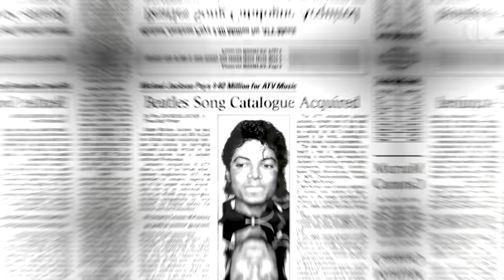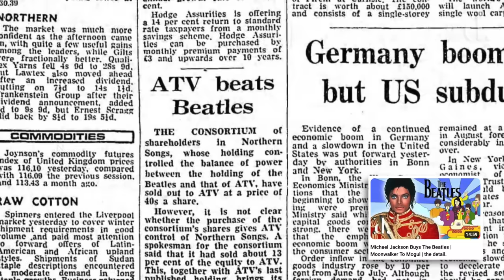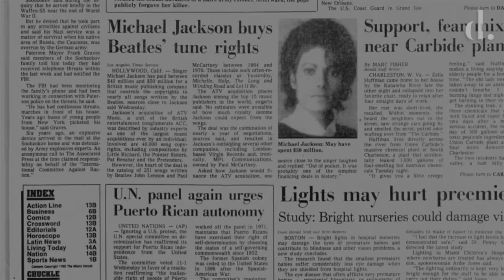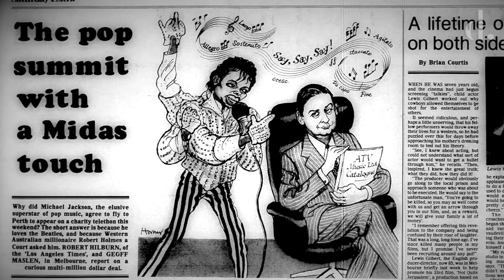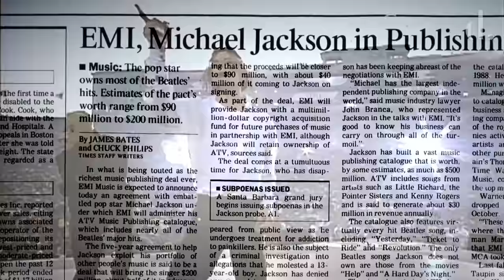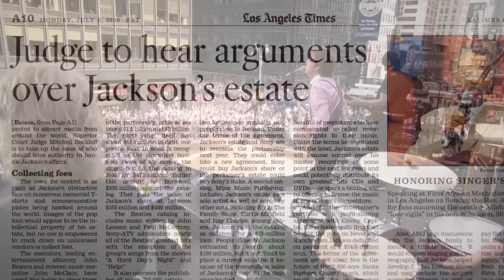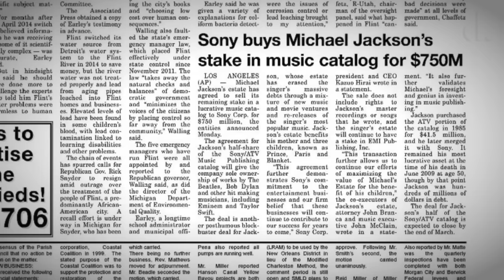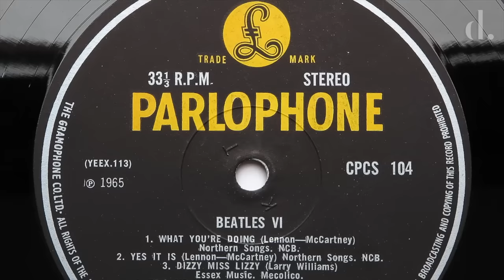Did Michael Jackson Ever Give Beatles Songs Back To Paul McCartney?! | the detail.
Michael Jackson famously acquired the rights to the Beatles music catalog in the 1980s, which, as a result, amassed a huge amount of wealth over the years for the King of Pop. Music publishing, a venture Paul McCartney reportedly advised him to get into in the first place and felt betrayed when Jackson bought the songs the ex-Beatle lost many years before.

Tension built as the two music icons fought each other as to how the legendary music would be licensed and, maybe more importantly, who got a bigger portion of the profit. But after Jackson's death in 2009, many speculated what would happen to the catalog next.

Who's hands is the catalog now in? What its value today? And has Paul McCartney ever been able to gain control of his music since?

▶️ VIDEOS MENTIONED
Paul McCartney Reflects On His Feud With Michael Jackson Over The Beatles Catalog
Michael Jackson & Paul McCartney Hated Each Other... But Here’s Why!